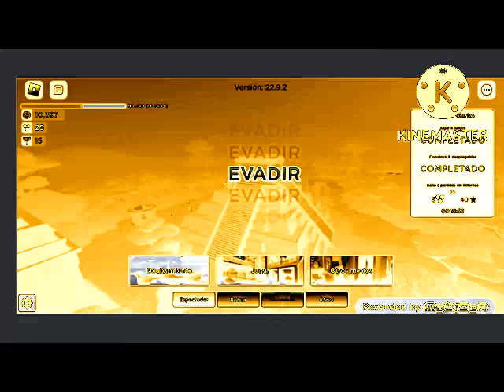preview 2 evadir in supersaw effect 2